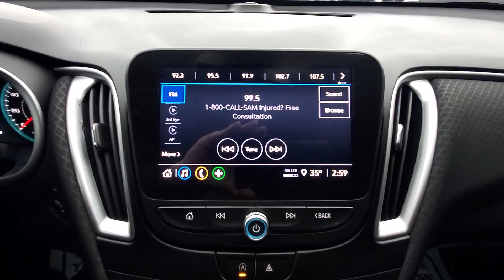2022 Chevy Malibu RS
2022 Chevrolet Malibu RS 29/36 City/Highway MPG

RS FWD CVT
Mineral Gray Metallic